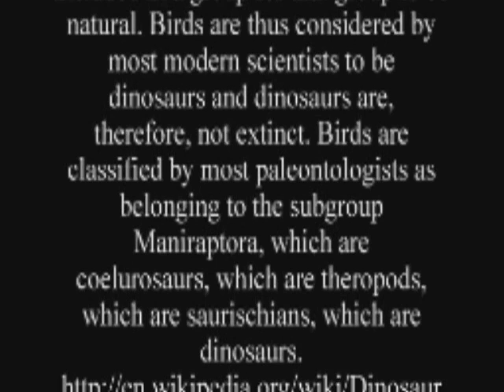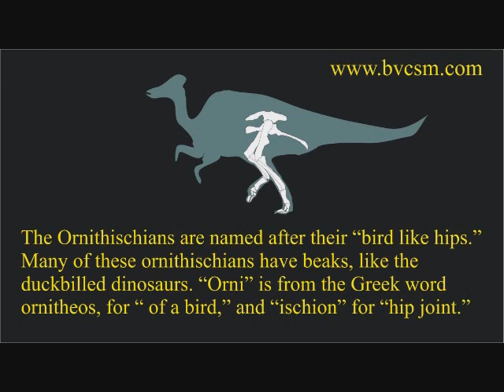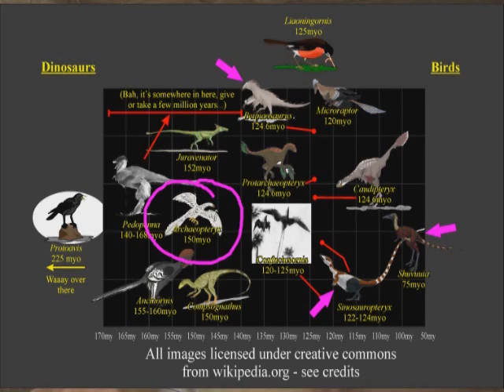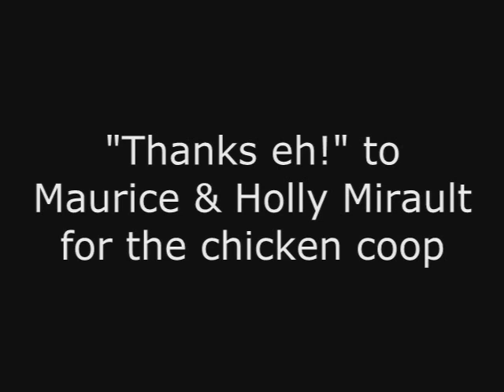Dinosaurs to birds? CrEvo Rant #46 with Wazooloo/aka Ian Juby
In this rant, Ian discusses the idea that dinosaurs evolved into birds, pointing out the many holes and flaws in both the alleged supporting evidence, and the interpretation of the evidence.